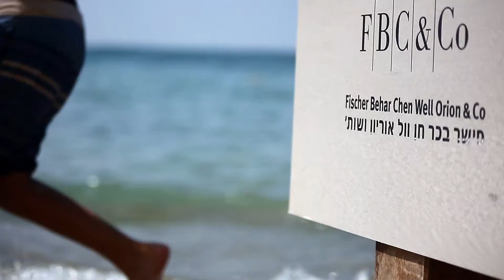פישר בכר חן וול אוריון - יום כיף על החוף - 2016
מידי שנה, חברת "קשר פקטור" מפיקה עבור FBC יום כייף לעובדים ובני משפחותיהם. הפעם בחוף הים בקיסריה בקונספט של סרט הקאלט "מציצים".
שווה צפיה!